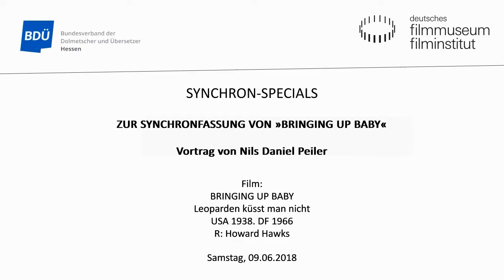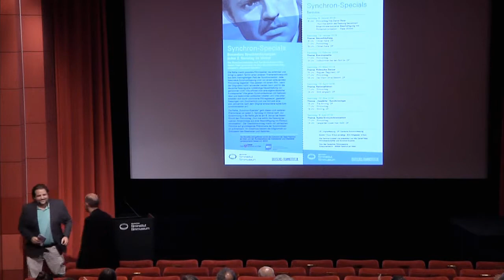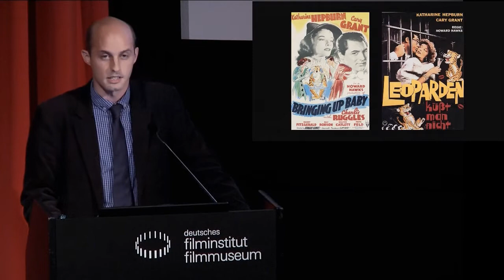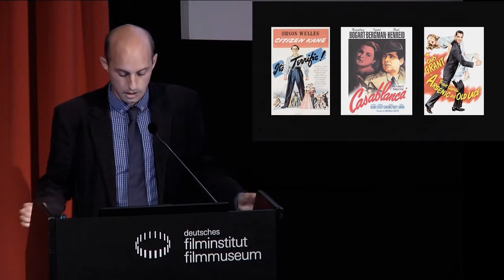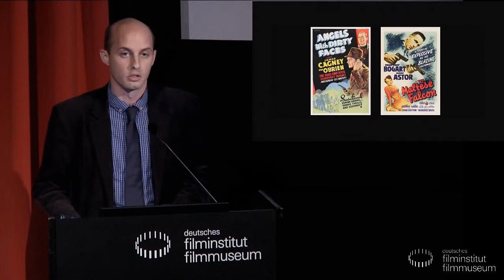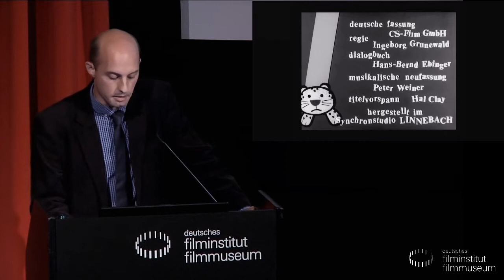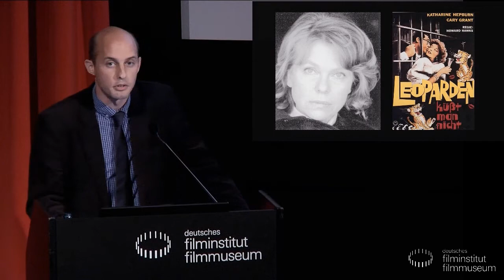Synchron-Specials: BRINGING UP BABY // Vortrag von Nils Daniel Peiler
Besondere Synchronfassungen am zweiten Samstag im Monat
Im Kino des Deutschen Filmmuseums präsentiert der Filmwissenschaftler und Synchron-Experte Nils Daniel Peiler jeweils am zweiten Samstag eines Monats besondere Synchronfassungen. Im Juni steht eine späte Erstsynchronisation an.

Hawks’ Screwballkomödie BRINGING UP BABY kam 1966, fast 30 Jahre nach ihrer Erstaufführung, als LEOPARDEN KÜSST MAN NICHT in deutsche Kinos.